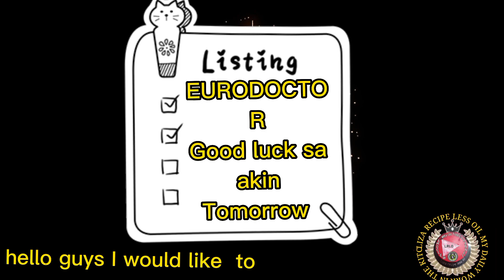I'm Strong /NEURO PHYSICIAN Tomorrow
I need to be strong to face my fate tomorrow PWD or there is still a way for me to recover Numbness Halfbody